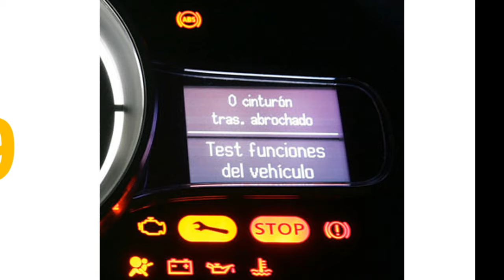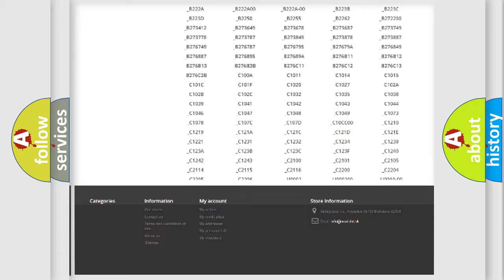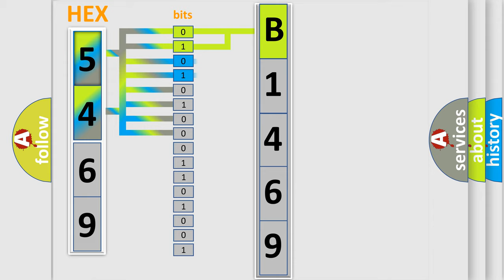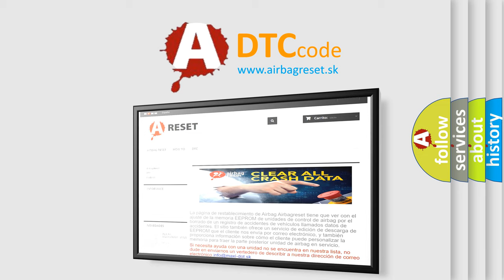DTC Dodge B1469 Short Explanation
Contents:
0:21 Basic DTC analysis according to OBD2 protocol standard.
1:48 Insight into programming
2:58 A diagnostically understandable description of the Diagnostic Trouble Code
3:05 Basic error definition

Make:
Dodge
Code:
B1469
Definition:
Communication Error of Yaw Rate Sensor
Description:
While the dynamic radar cruise control is either preparing for operation or operating,the ECM continuously receives a yaw rate sensor malfunction signal for a certain amount of time.
Cause:
 Communication circuit Yaw rate sensor Distance control ECU ECM